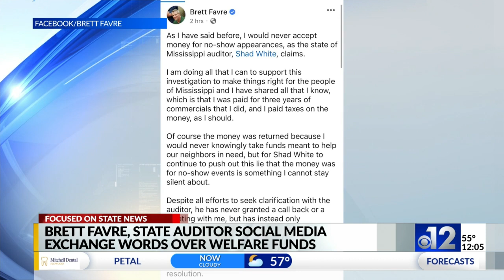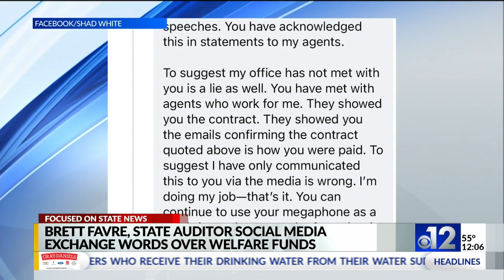Brett Favre, Mississippi State Auditor exchange words on social media over welfare funds